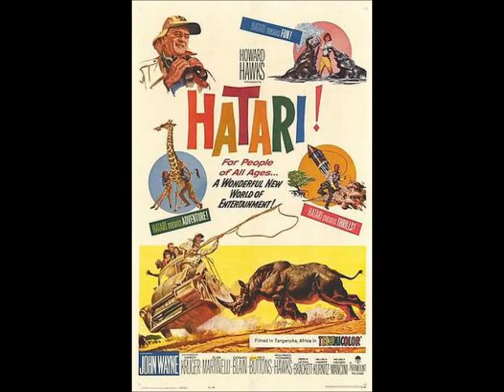JOHN WAYNE FILM POSTERS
He made 152 films from 1930 to 1976.